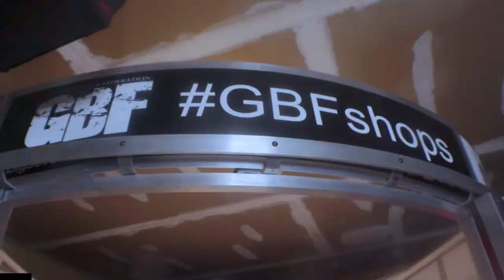Haircut Tutorial | How To Bounce Back From Mistakes 101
In this video, Haircut Tutorial | How To Bounce Back From Mistakes 101, I go over my future and a haircut tutorial over a lining and taper without enhancements.

To Purchase The Tools I Use In This Video:

Clippers:
Babyliss Gold FX Trimmer
Andis Cordless T Outliner
Andis Slimline Pro Li
Wahl Magic Clip
Wahl Senior

Shavers
Babyliss Gold Shaver
Wahl Shaver
Andis Pro Lithium Shaver

Clipper Blades
Andis GTX Blade
Andis Slimline Pro Li Blade

Other Accessories
No Turn Magnetic Guard Holder
Andis Double Magnetic Guards

Film Equipment
Canon EOS M50
Canon EOS M50 (COMBO)
Canon EOS R
50mm Lens
Sigma18-35mm Lens
Ring Light
Mac Book Pro
HP Pavilion Laptop
LED Strips